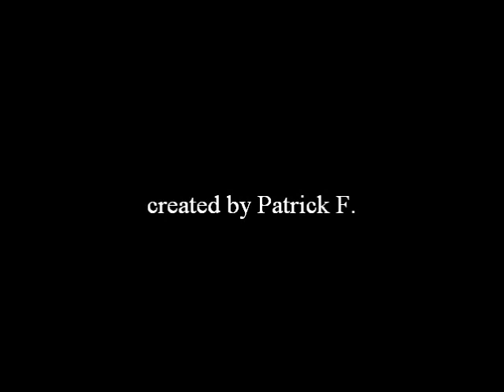Heaven Village - 3x11 "Die Ruhe vor dem Sturm" [ Sims 2 ]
Das war nun die letzte normale Folge.
Jetzt werde ich mich an das Serienfinale setzen und werde nochmal alles geben!
Ich wünsche euch viel Spaß mit der neuen Folge! :)